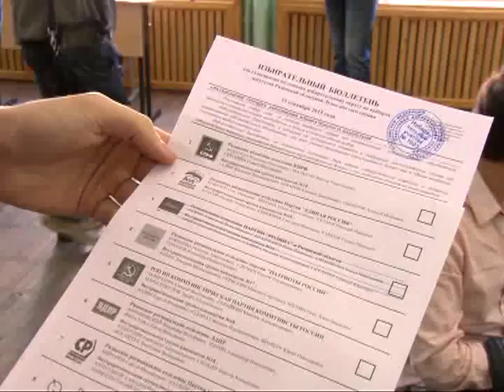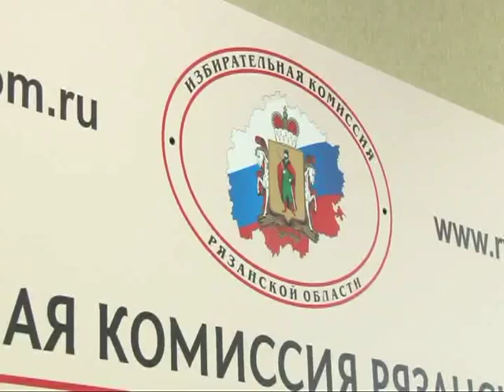В воскресение прошел единый день голосования